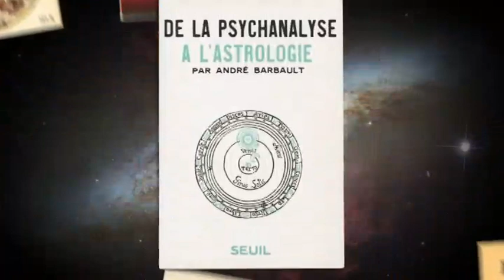André Barbault - L'astrologie au cœur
Documentaire qui retrace l'itinéraire de l'astrologue André Barbault.
Réalisé par Fabrice Maze sur une idée de Fabrice Pascaud.